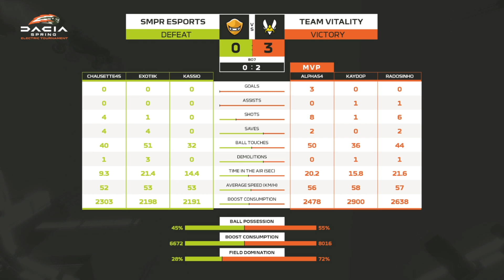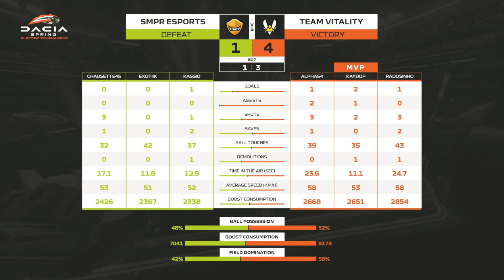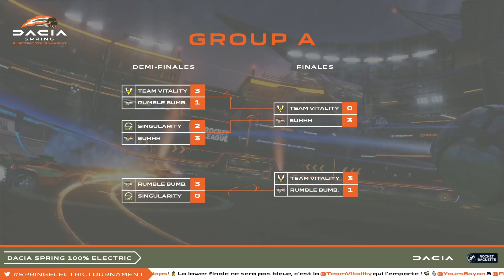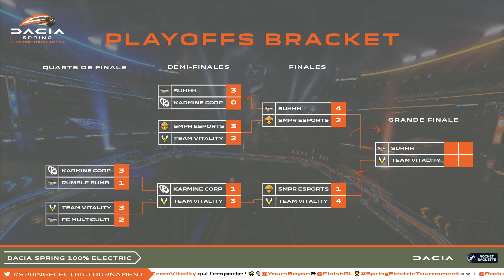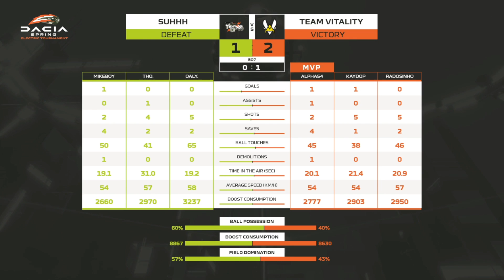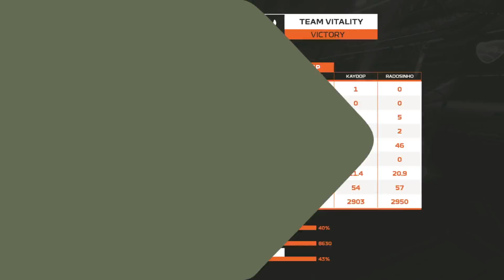Vitality vs SMPR - LB Final - Dacia Spring Electric Tournament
Dacia Spring Electric Tournament 2022